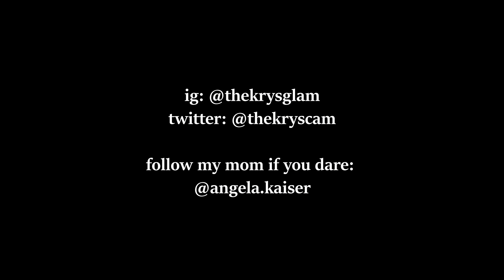FINANCIAL TIPS & How to Save Money: Makeup with my Mom | 9TH DAY OF KRYSMAS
HEY THERE, thanks for stopping by!  Open me for more details :)

Special vid today with my mom!  She is a financial wiz who also had 4 girls under 4 at one point in her life.  I'M NOT A MAKEUP ARTIST SO PLS FORGIVE ME for bad skillz.

If you like vids with my mom, let me know!  I'm thinking of making "Makeup with my Mom" into a series lol.

★★Products Mentioned★★